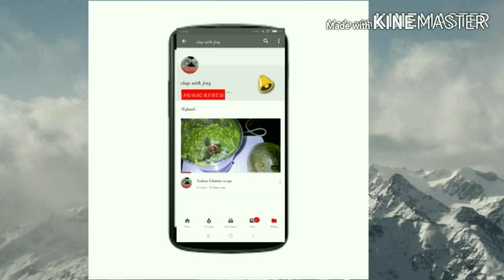ईस तरह बनाएंगे अरबी की सब्जी तो उगलियाँ चाटते रह जाएंगे।😋😋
THANK U ALL FOR YOUR LOVE AND SUPPORT 🙏🏻🙏🏻